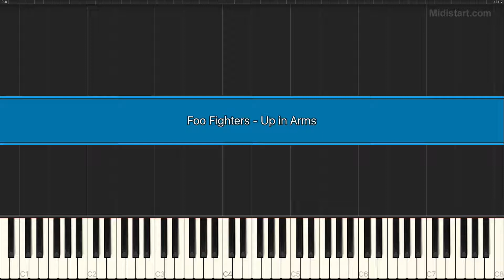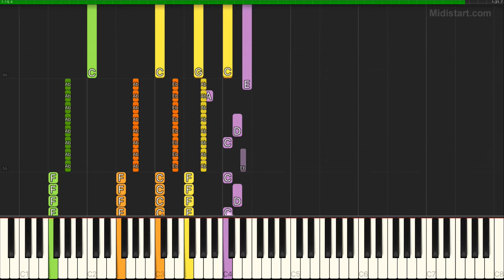Foo Fighters - Up in Arms (Instrumental Tutorial) [Synthesia]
Statistics:
Total Notes - 3321
Tempo - 170
Lowest Note - F1
Highest Note - D5

Instruments Groups Used:
Guitar - 67.75%, Percussion - 19.6%, Bass - 12.65%